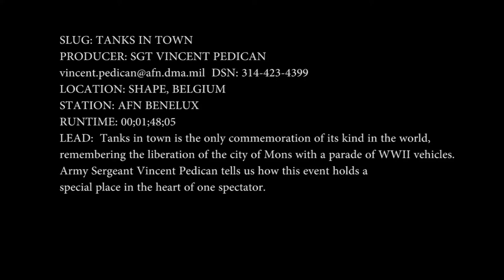WWII Restored Tanks Parade in Mons, Belgium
Tanks in Town.  HD Video by Sgt. Vincent Pedican | AFN BENELUX | Date: 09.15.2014.  Tanks in town is the only commemoration of its kind in the world, remembering the liberation of the city of Mons with a parade of WWII vehicles. Army Sergeant Vincent Pedican tells us how this event holds a special place in the heart of one spectator.